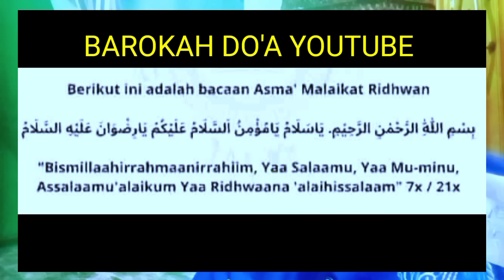SUMPAH JANJI MALAIKAT RIDWAN , LANGSUNG TERBUKTI NYATA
langsung memberi keajaiban asma Malaika Ridwan ini apabila saudaraku tekun dan yaqin membacanya setiap selesai sholat Maghrib.
simak ijazah nya di video ini agar ilmu ini masuk ke dalam hati saudara ku,